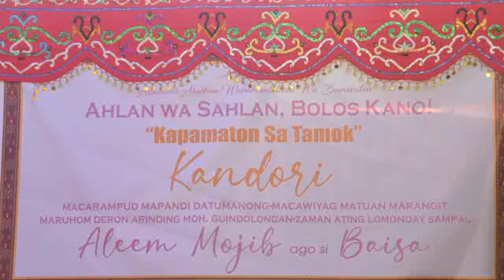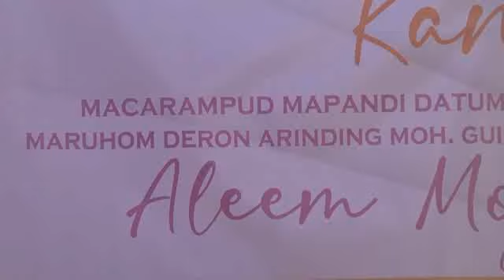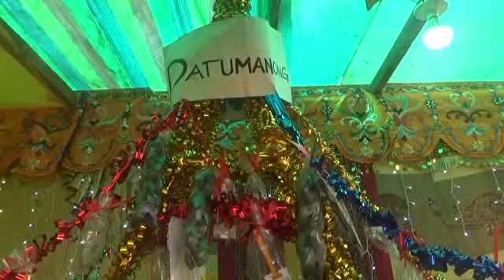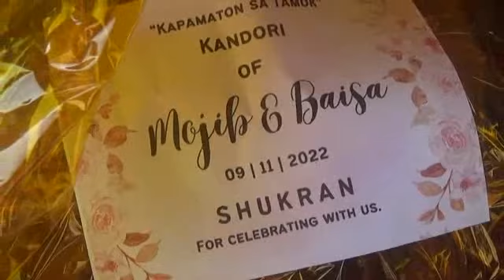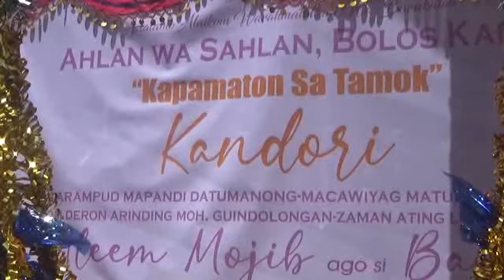Dialaga of Aleem Mojib ago si Baisa Video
September 11, 2022 @ 9:00AM. Near Capitol Marawi City, Lanao del Sur